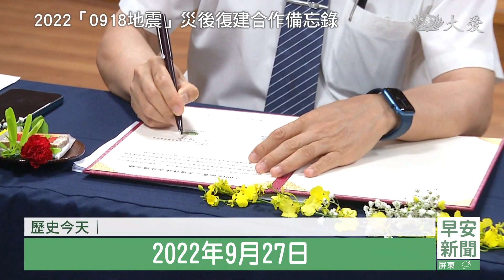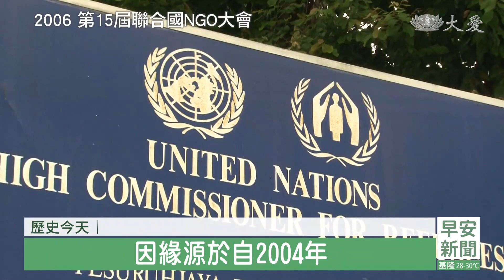20230927慈濟歷史上的今天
「歷史今天」單元，回顧9月27號這一天。
2005年的今天，慈濟大學獲得經濟部的節約能源績優廠商傑出獎。包括校園綠美化，省水系統以及生態池，還有再生能源開發，都是獲獎原因。
2008年的今天，慈濟新澤西分會，與美國國家骨髓中心合作，在超市舉辦活動，鼓勵民眾提供救人一命的機會。這次使用了當時最新的DNA檢驗方式，取唾液即可，不需抽血。
2009年的今天，慈濟菲律賓分會，在馬尼拉計順市緊急發放民生物資，給凱莎娜風災以及貧民區大火災民。
歷史上，還有哪些善的足跡，一起來看我們的整理報導。

●2022 「0918地震」災後復建合作備忘錄

2022年9月27日，慈濟與台積電，和花蓮縣政府，簽訂「0918地震」災後復建合作備忘錄，協助修建受創嚴重的民宅，以及4所學校。

花蓮縣長 徐榛蔚：「到目前為止，我們已經統計也鑑定的，受損的民宅，大概有370戶。」
台積電廠務處經理 榮一弘：「昨天(9/26)正式人員進駐，玉里鎮跟富里鄉，我們就開始去做會勘，那現在大概會勘了20、30家。」

同一時間，邀請建築工程專業人員，加入修繕志工隊。
慈濟志工 江進戶：「我本身就是做建築業的，聽到這裡有地震，有需要泥作師傅，我就趕緊報名，3日就來了，一直待到現在。」
慈濟志工 林天德：「不會，尤其習慣了，本來我就是做水泥工的啊，我的東西，材料、工具，都自己準備來。」

11月6日第一階段工程圓滿，志工動員超過2000人次，修繕完成150戶，玉里靜思堂舉辦茹素護生祈福會，志工與鄉親互道感恩。
玉里鎮永昌里長 趙琦文：「3天就完成了8戶，每一場完成之後，都有師兄師姊還跟我們的里民，合十說感恩。」

●2006 第15屆聯合國NGO大會

2006年9月27日，瑞士日內瓦，第15屆聯合國難民署與非政府組織大會，慈濟應邀參與，由馬來西亞代表與會。因緣源於自2004年，慈濟與馬來西亞難民署合作的難民援助計畫。
馬來西亞聯合國難民署發言人 妍蒂(2013)：「在馬來西亞，難民的問題更複雜些，因為馬來西亞政府，並沒有核可難民身分，除此之外，馬來西亞沒有難民法，能處理這些難民的議題。」

透過多次的合作，馬來西亞聯合國難民署向位於日內瓦的總部推薦慈濟吉隆坡分會為大會參與單位。

時任慈濟馬六甲分會執行長 劉濟雨：「慈濟跟聯合國難民最高專員署，一個合作，邁向一個里程碑。」

見證了慈濟的付出，在國際平台上再一次獲得肯定。

●1996 人醫中秋晚會

1996年9月27日，菲律賓慈濟志工和崇仁醫院醫師、志工，30人訪問團，參訪花蓮慈濟志業體，在靜思精舍中秋節晚會同樂。
證嚴上人開示 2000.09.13：「希望永永遠遠都像現在，這麼快樂喔！謝謝上人祝福。」
崇仁醫院與菲律賓慈濟，1995年啟動聯合下鄉義診。
菲律賓人醫會醫師 呂秀泉1998：「我們每次去外面去義診，我們都去找一個學校，暫時用他們的教室，雖然這個不合理想，但是我們做得也是很快樂。」

慈濟人醫會醫師 盧尾丁(2014)：「特別是我們的老菩薩，到目前我還是記得，開刀完有時候，病人要吐，沒有紙，沒有什麼布，他就用手，給他用手，誰會這樣做啊！」

醫師志願投入服務，在1996年的尋根之旅，度過生平難忘的中秋節，也延伸到之後，國際慈濟人醫會，年年在台灣的中秋之約。